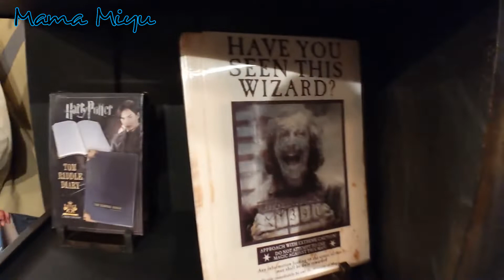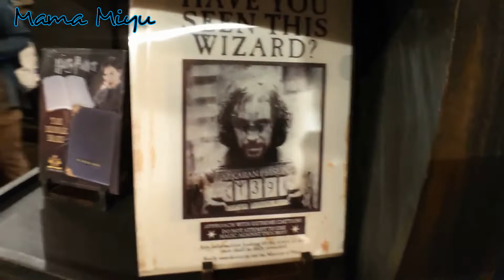Universal Studio tips for Muslim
00:00 – Intro
00:29 – Entrance
02:00 – Muslim-Friendly Food
03:10 – Where to pray
03:27 – Harry Potter World
06:29 – Universal Wonderland

• ᴄʀᴇᴅɪᴛs:
Nasheed ➙ My Dream - Shaib Alie ft Aqeel Masinja